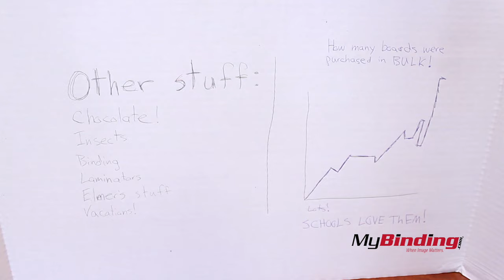Elmer's 36" x 48" Single Ply Tri-Fold Display Board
You can purchase and compare prices of this and many other products on our